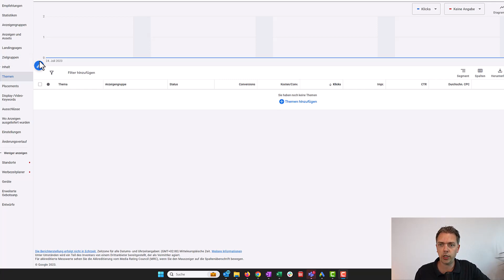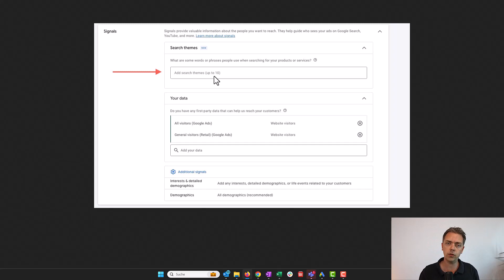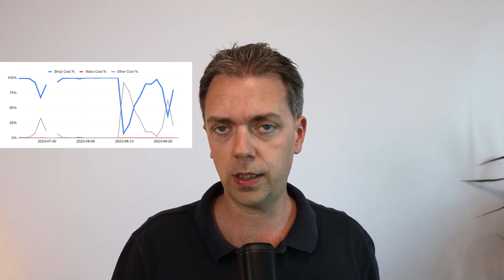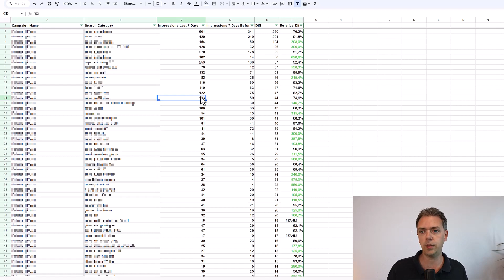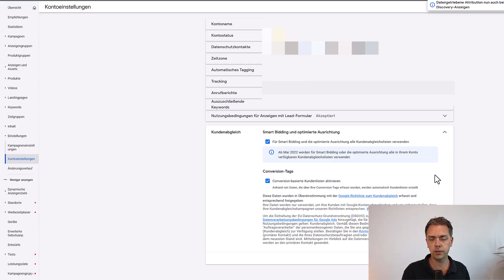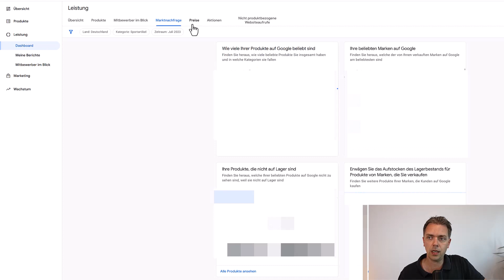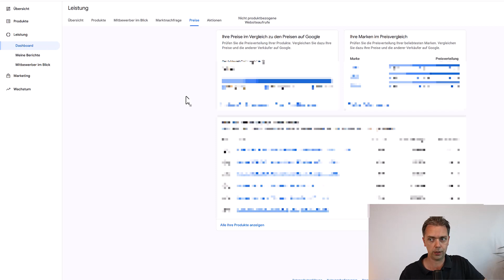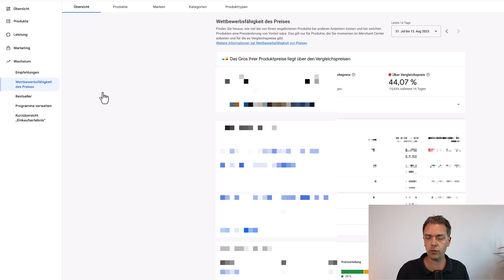Google Ads - Updates August 2023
- Ähnliche Zielgruppen sind nicht mehr verfügbar. (K)ein Verlust...
- Remarketing-Kampagne? Dann deaktiviere unbedingt die "optimierte Ausrichtung"
- PMAX: Suchthemen direkt in die Zielgruppensignale einfügen
- Google Ads Scripte für mehr Auswertungen zur maximalen Performance: Netzwerke, Leistung und Suchkategorie-Veränderungen
- Conversionbasierte Kundenlisten in den Kontoeinstellungen
- Markt- und Preisanalysen im Merchant Center. So kannst du deine Shopping-Anzeigen stärken
- neue Kampagnentypen: Demand Gen (Nachfrage generieren)
- neues Video zum Thema "Weihnachtsgeschäft"

🖥 Online-Seminar
Profitable Google Werbung, ohne auf Agenturen angewiesen zu sein: Lerne DIE 5 Schritte kennen, die dich in 2023 zu sehr viel erfolgreicheren Google Ads-Kampagnen führen.

📩 Gratis Newsletter
Du erfährst regelmäßig von uns, wie du aus deinem Werbebudget alles herausholst, damit deine Ads kein Geld mehr verbrennen und Neukunden magnetisch anziehst.

🎧 Podcast - auf die Ohren
In unserem Podcast wirst du jeden Montag und Donnerstag mit sofort umsetzbaren Tipps und aktuellen News rund um Google Ads und Analytics versorgt.

Möchtest du deine Google Kampagnen profitabler machen und auf verständliche Art und Weise nachvollziehen können, wie du das erreichst?

Möchtest du auch deinen Gewinn über Google Ads innerhalb weniger Monate um bis zu 80% und mehr steigern?

Möchtest du selbst verstehen und steuern können, was im Suchmaschinenmarketing wichtig ist?

Du erhältst von uns dann schon die ersten Tipps und wir schauen, wo deine Herausforderungen sind und ob wir dich im Suchmaschinenmarketing unterstützen können.

Impressum:
DAMCON GmbH
Eiswerderstr. 20
13585 Berlin

Handelsregister: HRB 237495 B, Amtsgericht Charlottenburg (Berlin)
Geschäftsführer: Christoph Mohr, Jörg Ullmann